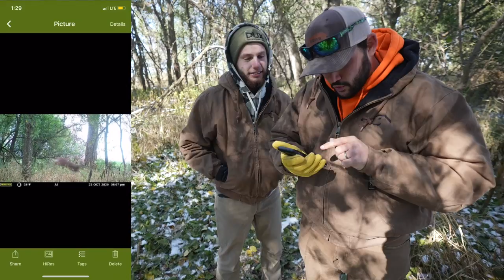I Caught TRESPASSERS at My FARM!!! (Trail Cam FOOTAGE!)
I went to set out trail cameras for deer on the farm and we caught a trespasser! This is WAR!